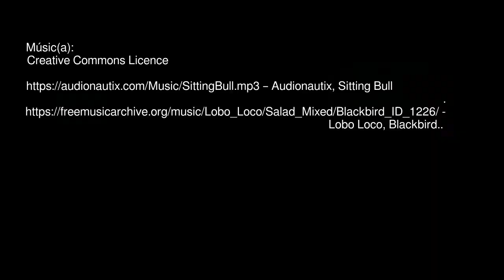City run – Easter : Semana Santa – Corrida de la ciudad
A festive Good-friday jaunt around the city in the spring sunshine.

Un festivo paseo de Viernes Santo por la ciudad bajo el sol primaveral.